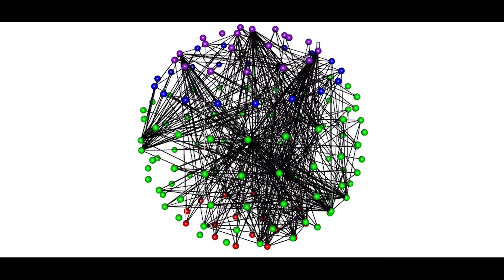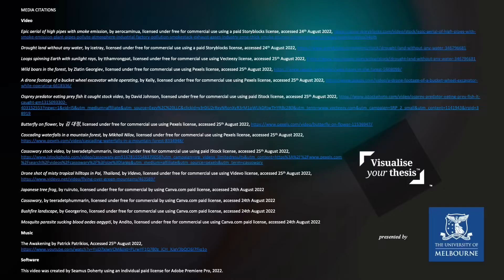Constructing ecological network models to predict community shifts in the Australian Wet Tropics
'Constructing ecological network models to predict community shifts through space and time in the Australian Wet Tropics' by Seamus Doherty is CABAH's entry to the 2022 Visualise Your Thesis competition.